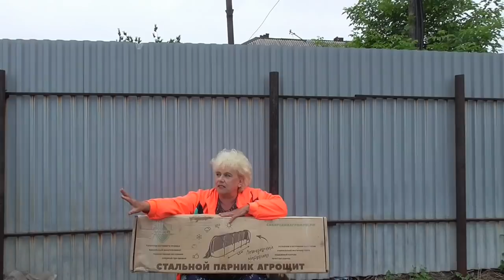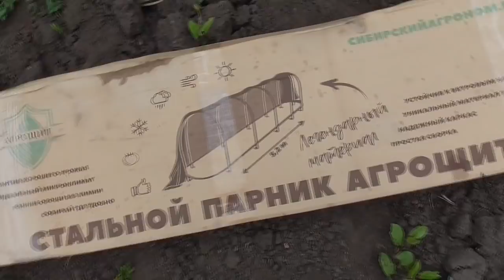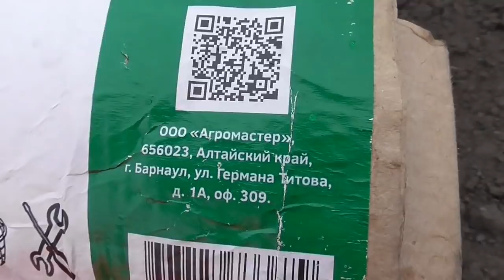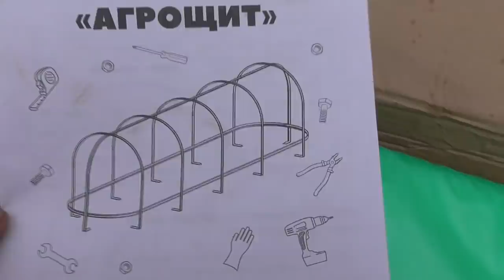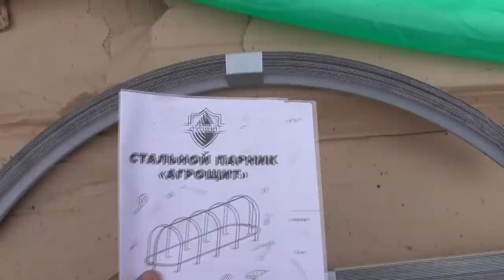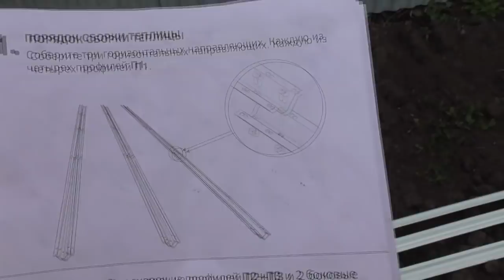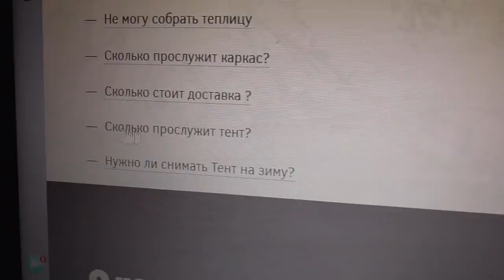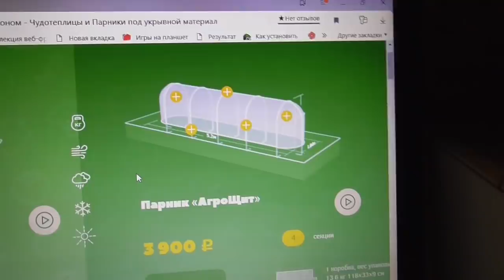СОБИРАЕМ СТАЛЬНОЙ ПАРНИК "АГРОЩИТ'. Ольга Чернова.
Вчера наконец-то мы собрали парничок для перцев. Этот стальной парник с грозным названием “АГРОЩИТ” я заказывала на сайте чудотеплица.рф вместе с Чудо - теплицей и все подробности вы можете узнать по этой ссылке
Видео о Чудо - теплице смотрите по ссылкам –
О “Чудо – теплице” подробно. 13 мая.
Знакомтесь – укрывной материал Райфенхаузер. 13 мая.
Как я собирала свою “Чудо – теплицу”. 7 мая.